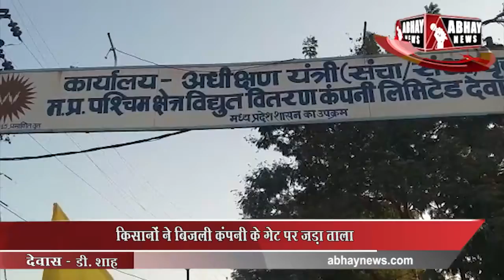Kisano ने बिजली Company के Gate पर जड़ा ताला | Dewas | Abhay News